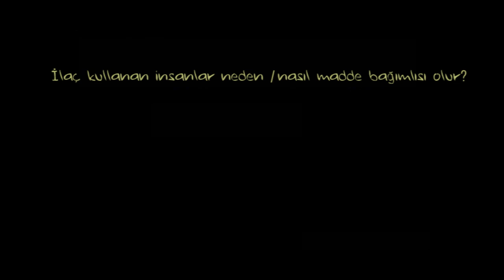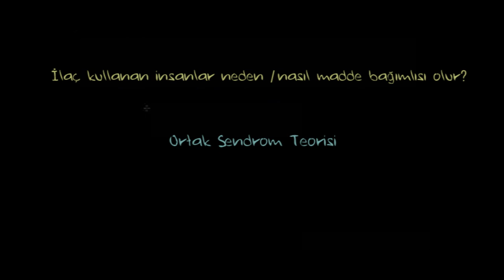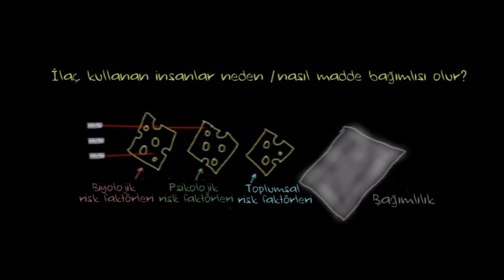Neden Yalnızca Bazı Kişilerde Madde Kullanım Problemi Ortaya Çıkar? (Sağlık: Akıl Sağlığı)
Why do some people but not others develop substance use problems?